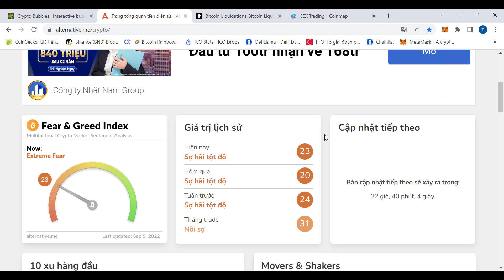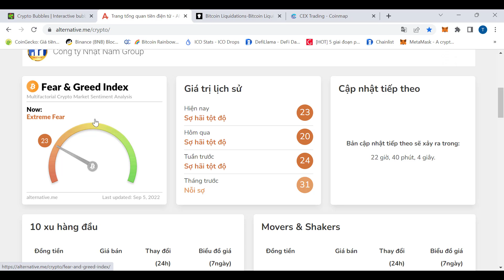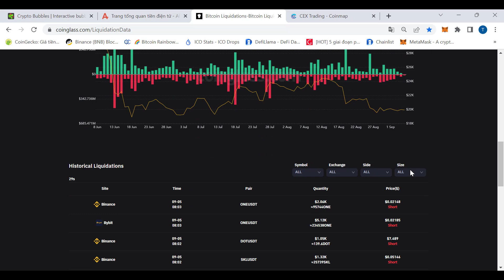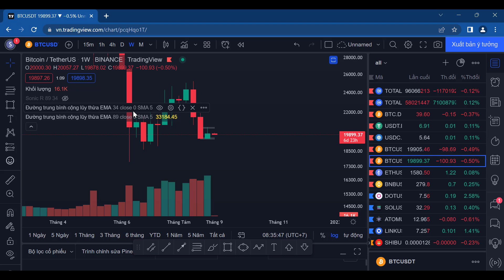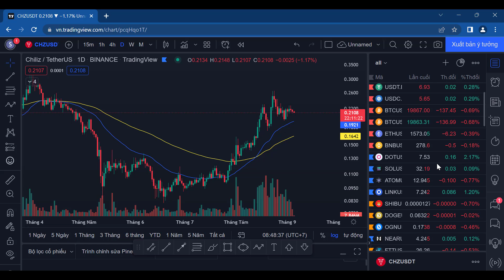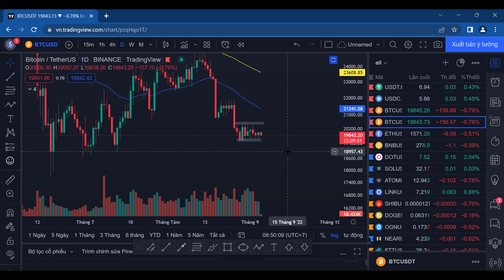PHÂN TÍCH VÀ NHẬN ĐỊNH XU HƯỚNG GIÁ BITCOIN HÔM NAY NGÀY 5.9.2022 | CẬP NHẬT THỊ TRƯỜNG CRYPTO BTC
PHÂN TÍCH VÀ NHẬN ĐỊNH XU HƯỚNG GIÁ BITCOIN HÔM NAY NGÀY 5.9.2022 | CẬP NHẬT THỊ TRƯỜNG CRYPTO BTC - SAIGONCRYPTO
00:00 TỔNG QUAN VỀ THỊ TRƯỜNG
03:55 PHÂN TÍCH XU HƯỚNG BITCOIN

✅  Nhiều sự kiện Airdrop ✅ Phí rẻ ✅  Nhận $3000 BONUS khi nạp tiền